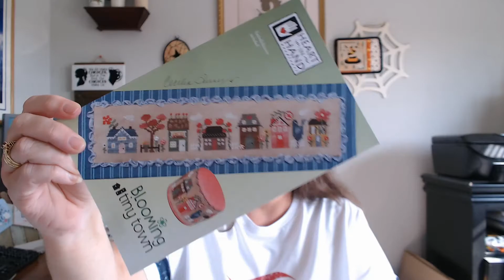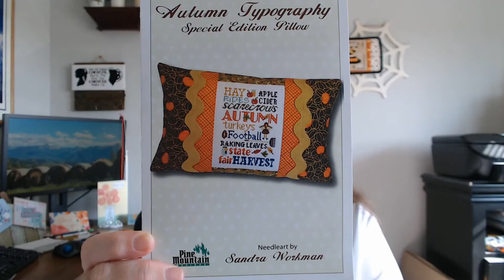Flosstube 51 Great Cruise with a Finish